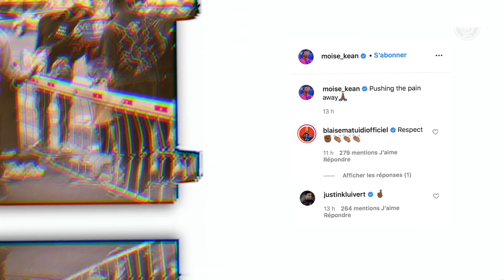La GROSSE INQUIETUDE autour de Mbappé - La Quotidienne #873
Mbappé incertain avant Manchester City-PSG, le gros coup de Lyon à Monaco, la révolte des supporters de Manchester United : la Quotidienne du jour est en ligne !